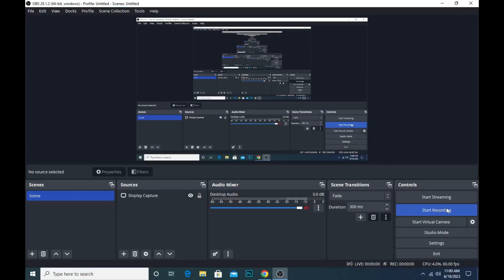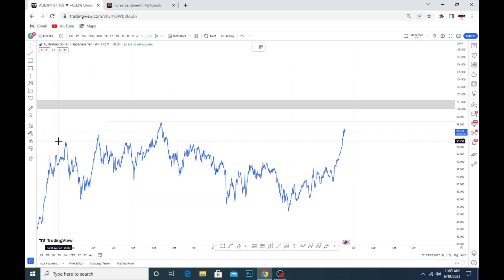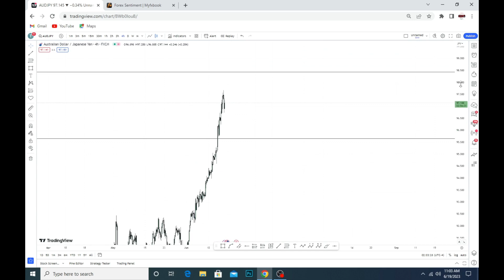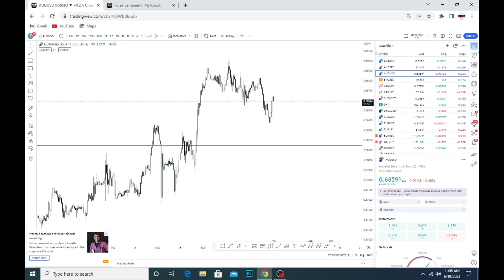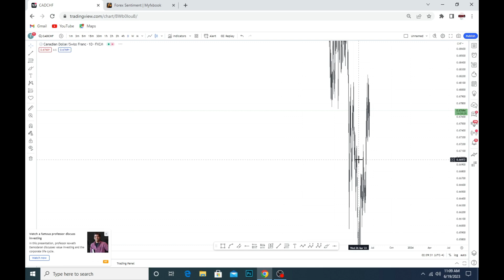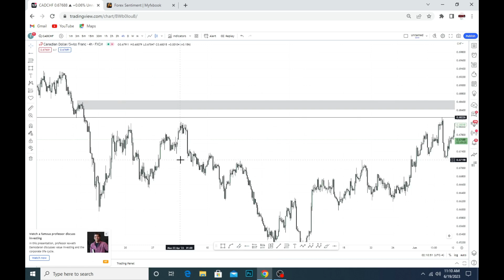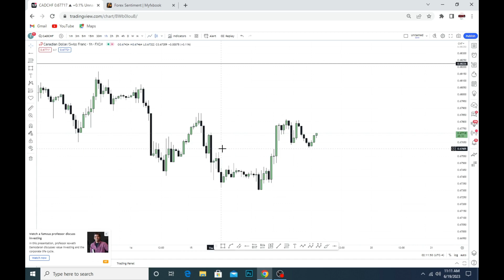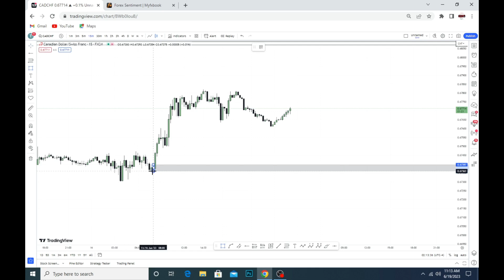AUDUSD, AUDJPY, CADCHF Today : An In-Depth Analysis with ICT Techniques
Welcome to our in-depth analysis of AUD/USD, AUD/JPY, and CAD/CHF for today's market. In this video, we dive into an extensive analysis utilizing the powerful ICT (Inner Circle Trader) techniques to provide you with valuable insights and potential trading opportunities.
In this video, we'll examine key technical indicators, chart patterns, and market trends for each currency pair. Our goal is to equip you with the knowledge and skills to make informed trading decisions.
AUD/USD: We'll discuss recent price action, support and resistance levels, and potential entry and exit points for trading AUD/USD. We'll also analyze relevant news and events that could impact the pair.
AUD/JPY: Join us as we analyze the AUD/JPY pair, examining crucial support and resistance zones, trend lines, and any relevant market dynamics. We'll identify potential trading setups and discuss risk management strategies.
CAD/CHF: Discover our detailed analysis of CAD/CHF, focusing on key levels, chart patterns, and other technical factors. We'll explore potential trade scenarios and discuss potential catalysts that could influence the pair's movements.
By leveraging the proven ICT techniques, we aim to provide you with valuable insights and actionable trading ideas. Whether you're a beginner or an experienced trader, this analysis will help enhance your understanding of these currency pairs.
Don't miss out on this in-depth analysis that combines technical analysis, market research, and ICT strategies. Remember, successful trading requires a comprehensive approach, and our channel is here to support your trading journey.